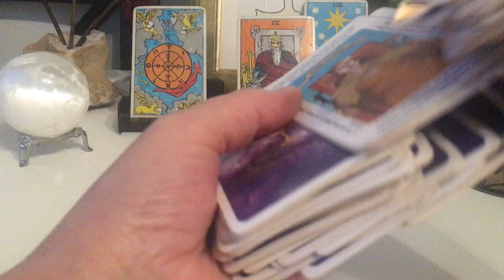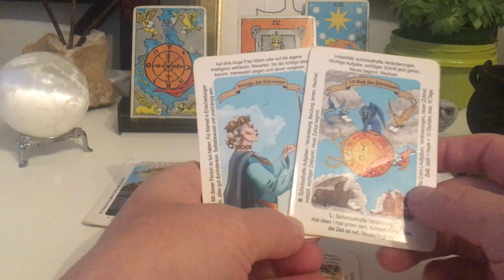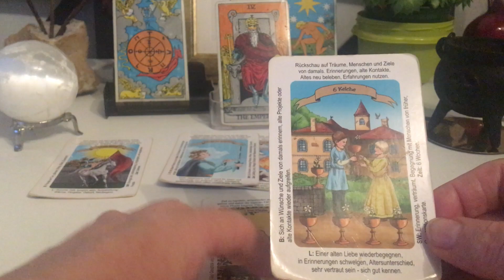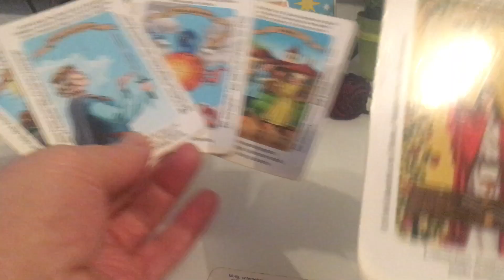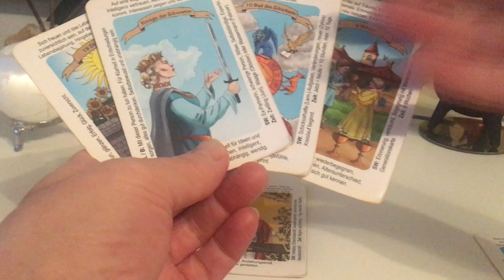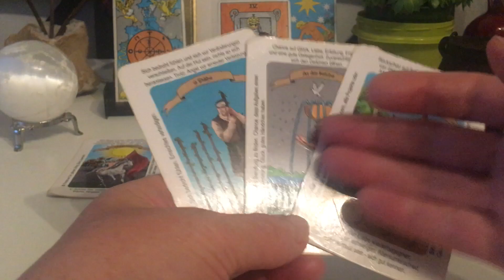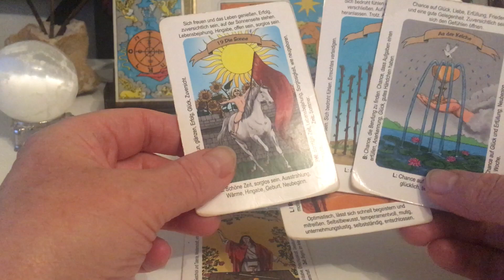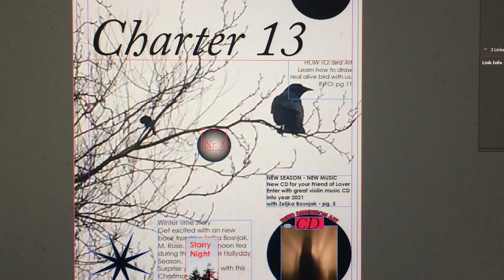'🏆🎁What's UP' VAN Daily by Zeljka Bosnjak, Psychic👀, Poet🌹, Lyricist🎻, Singer🎤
MAYA INCA ORACLE🤟🦅